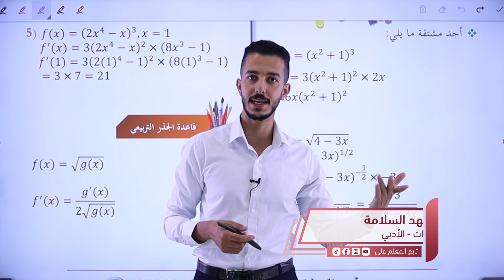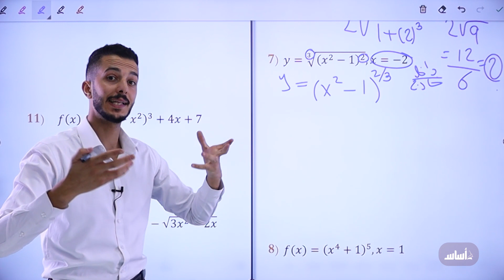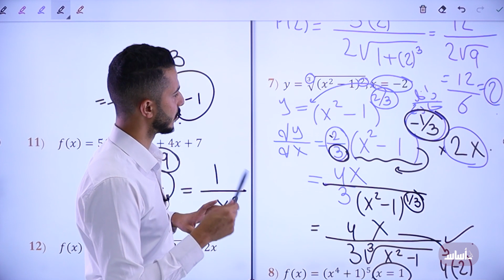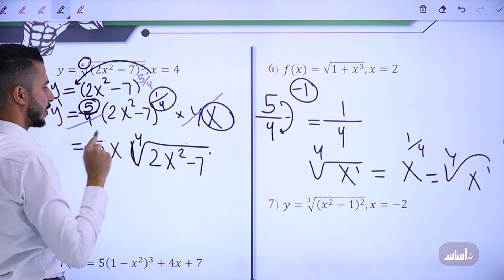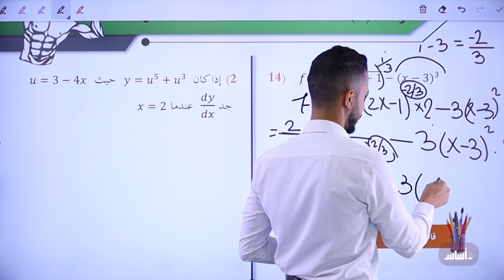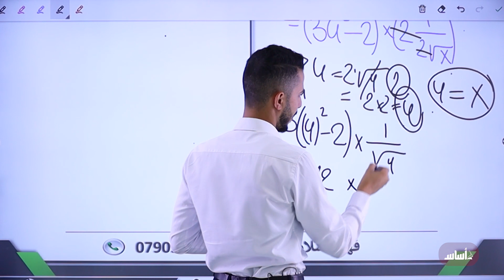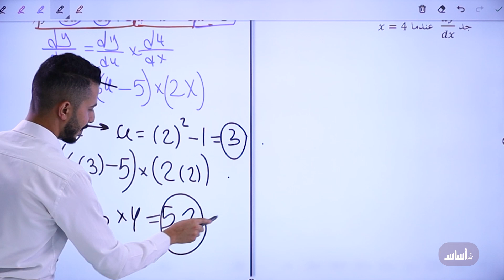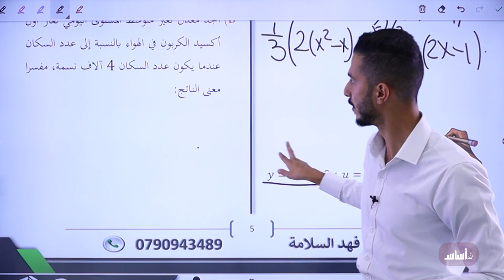رياضيات (أدبي وفندقي) - التفاضل - قاعدة السلسلة (ج2) || مع أ. فهد السلامة